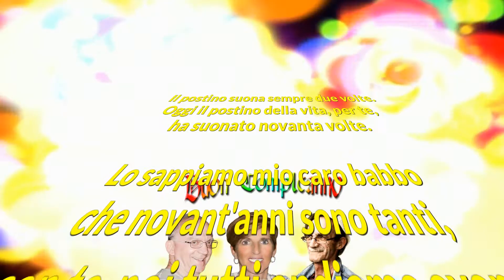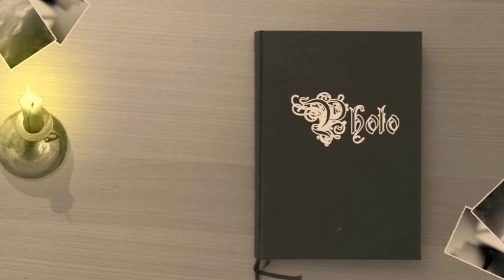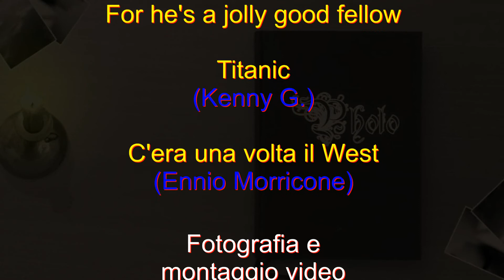90° compleanno di ...... Sergio Bellini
26 Agosto 2013 90° compleanno di "i' mi babbo" Sergio Bellini
Dedicato dai suoi figli:
Patrizia, Paolo e Vincenzo Bellini